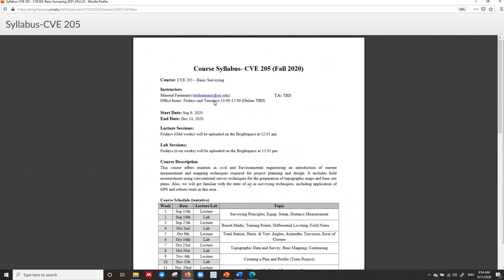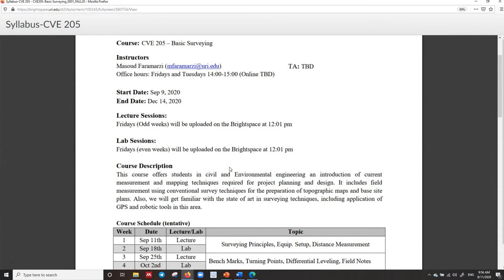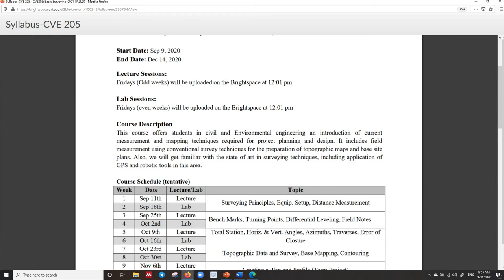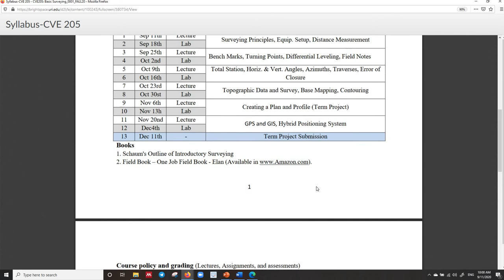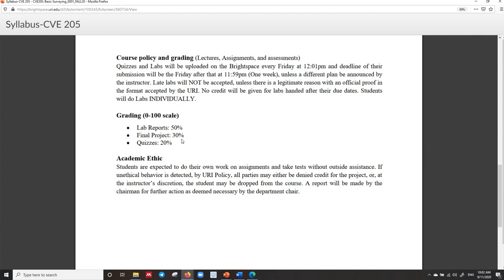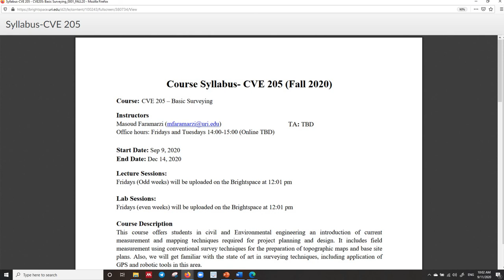Basic Survey Syllabus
Basic Survey
Syllabus